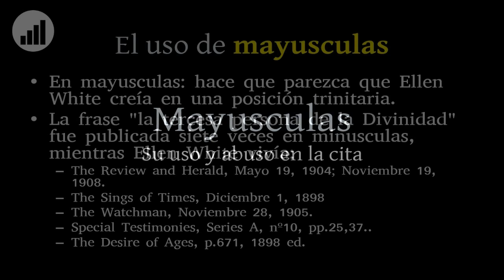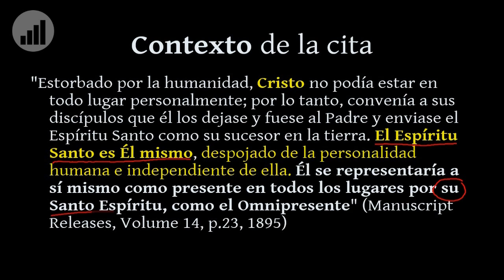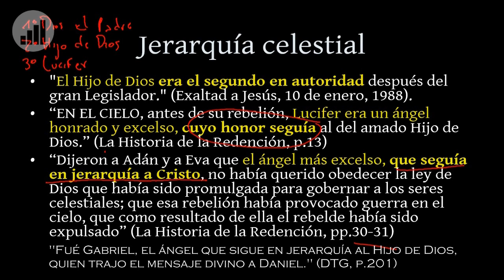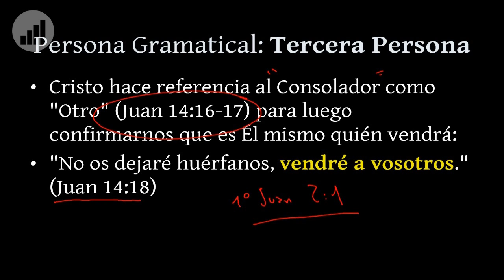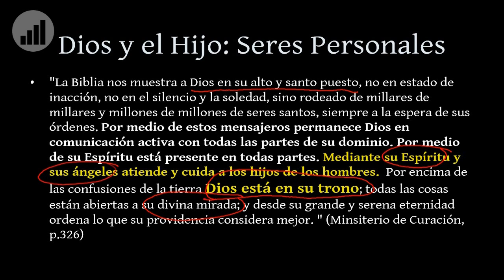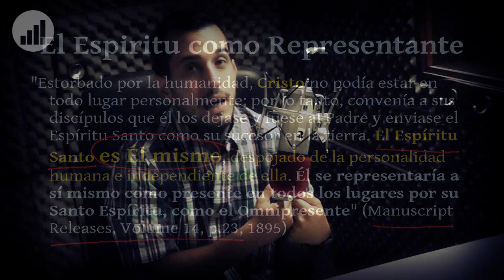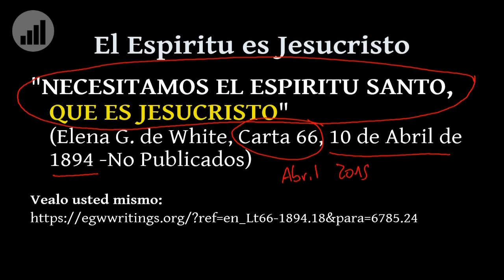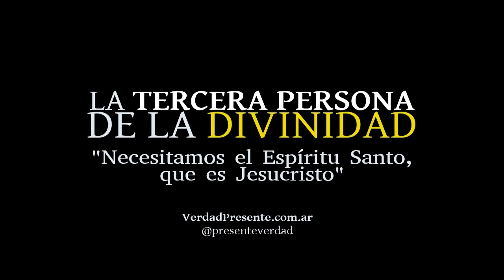La tercera persona de la Divinidad - Verdad Presente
Mucho se ha escrito y dicho en cuanto al pensamiento adventista en torno a la Deidad. Sin lugar a dudas, hay citas que tienden a la confusión. La propuesta de este video, es traer a consideración el análisis de la cita "la tercera persona de la Divinidad", escrita por la hna. White en el libro "El Deseado de Todas las Gentes" p.626.